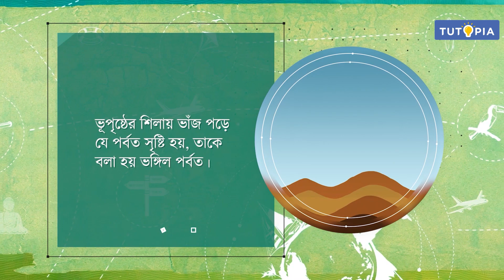ভূমিরূপ। পর্বতের শ্রেণিবিভাগঃ ভঙ্গিল পর্বত। সপ্তম শ্রেণি। Class 7 -Geography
পশ্চিমবঙ্গ বোর্ডের সপ্তম শ্রেণির ভুগোল সিলেবাসে রয়েছে ভূমিরূপ অধ্যায়টি । অধ্যায়ের পর্বতের শ্রেণিবিভাগঃ ভঙ্গিল পর্বত সম্পর্কিত বিষয়বস্তু আলোচনা করা হয়েছে এই ভিডিয়োটিতে। আশাকরি টিউটোপিয়া লার্নিং অ্যাপের এই ভিডিয়ো ক্লাসটি ছাত্রছাত্রীদের ভালোলাগবে।

The West Bengal Board of Secondary Education's (WBBSE) Class 7 Geography syllabus includes the chapter named Landforms. This video discusses the Classification of mountains: Fragile mountains of the chapter . I hope the students will like this video class from the Tutopia Learning App.